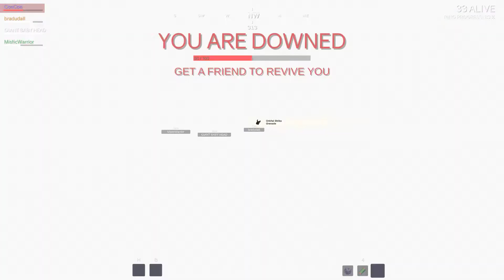Grenades only in tabg?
First time ever seeing this gamemode idk